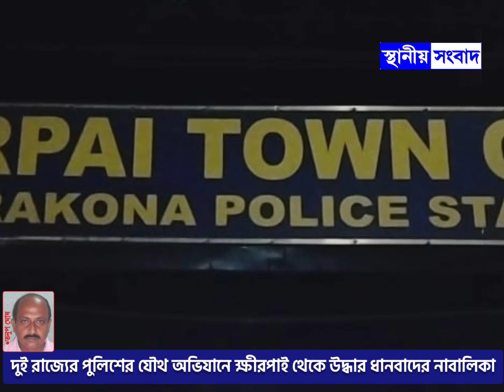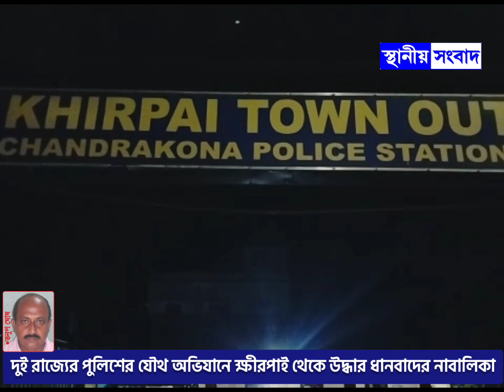দুই রাজ্যের পুলিশের যৌথ অভিযানে ক্ষীরপাই থেকে উদ্ধার ধানবাদের নাবালিকা